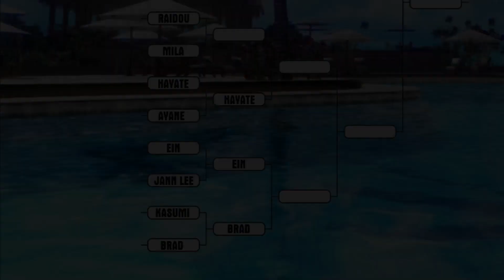Raidou vs Mila | Round of 32 | Dead or Alive 5 Minute Fights | DOA5LR Gameplay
Raidou vs Mila - Dead or Alive 5 Minute Fights.
Dead or Alive 5 Last Round - Fighters Tournament.
Location: The Beach.
Winner: Advances to Round of 16.
Loser: Goes home with embarrassing sunburn.
32 fighters arrived at the beach with their hopes and dreams of being crowned tournament champion but only those skilled enough will survive. Can your favourite fighter throw some shade at their opponent and keep their feet moving in the shifting sands in this sizzling stage?